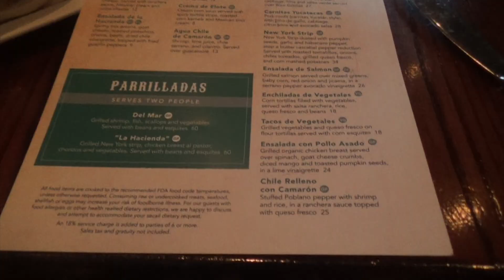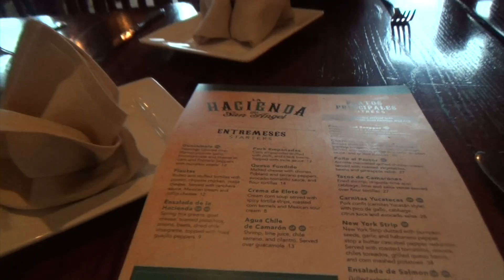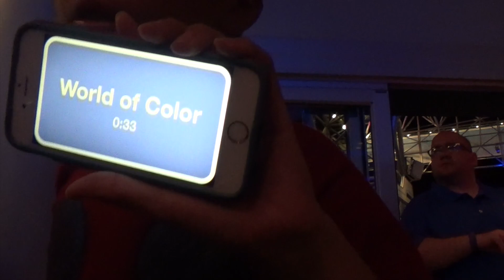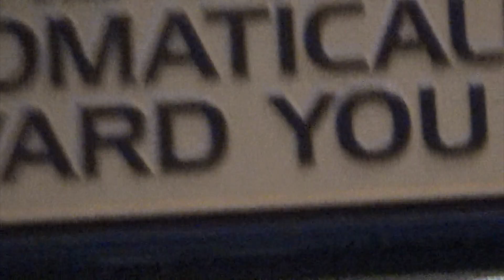WATCHING FIREWORKS FROM THE WATER | day 5 | travel with me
experimental prototype community of tomorrow (epcot)

thank you guys so much for watching!! i love editing these disney videos and reliving the magic!! if you enjoyed please LIKE COMMENT and SUBSCRIBE!!! the next two videos are much longer and will probably take more time to get done so check my social media so you know when they are uploaded! love you guys!!!

✰becca

WHAT MUSIC DO I LISTEN TO???